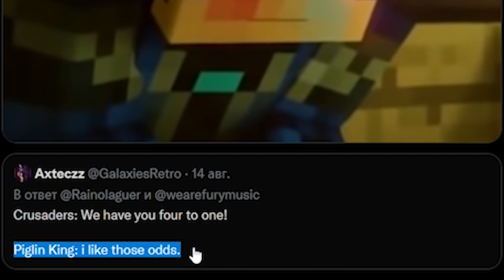RainImator - НОВОСТИ 7.1.2 - ETERNAL - "Теория Возрождения Абигейл" и "Новая Таверна" 😷